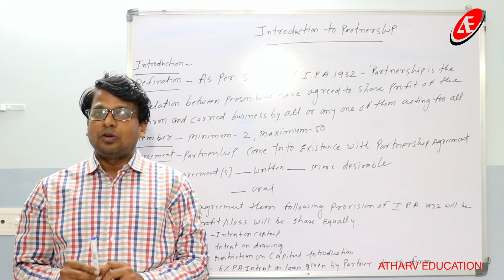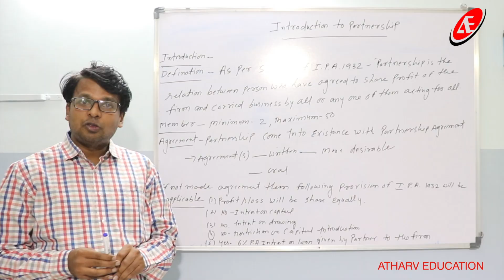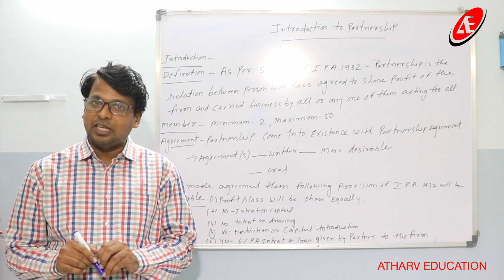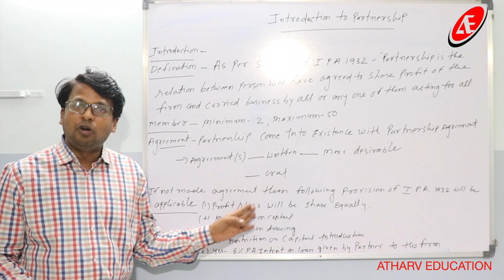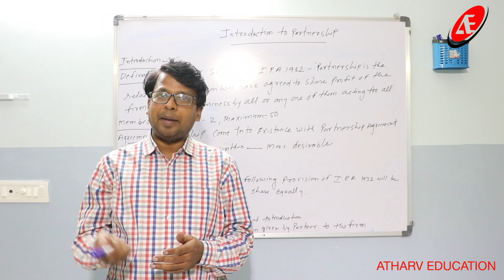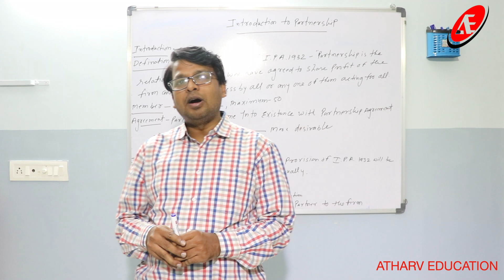Introduction To Partnership Accounting | Fundamental Of Partnership Accounting | Std 12 - Chapter -1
Introduction to Partnership | Partnership Accounting | Definition of Partnership | Rules In absence of Partnership Agreement By Sandeep Srivastav ( MBA-Finance )

Editing : Vijay Thakor
Production : Jignesh Patel

Welcome To Atharv Education.
We are providing tuition classes for up to MBA.
Providing online and offline tutorial.
Providing Motivational video.
Online and offline support to the Students for the Exam.
Online support for quick Revision of syllabus.
We also associated with School, Collages and different Company for providing soft skills training.